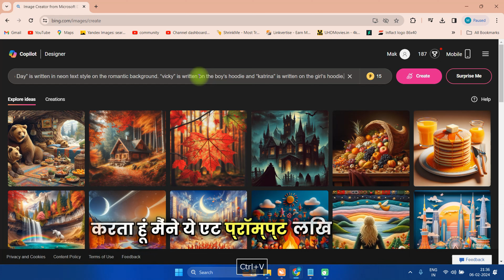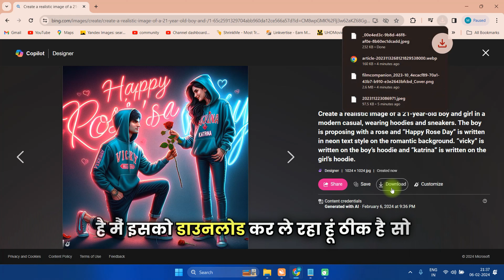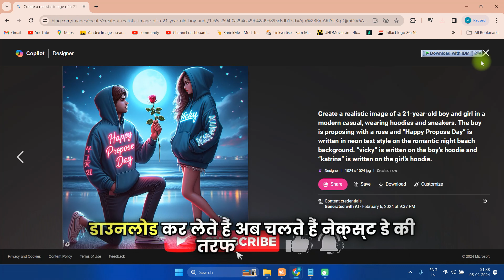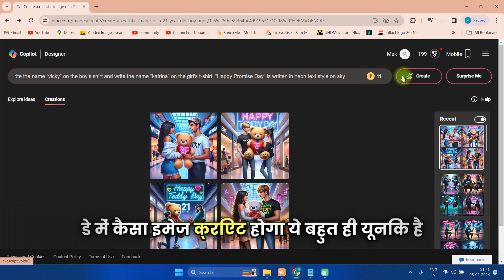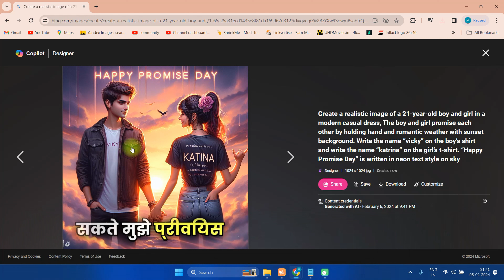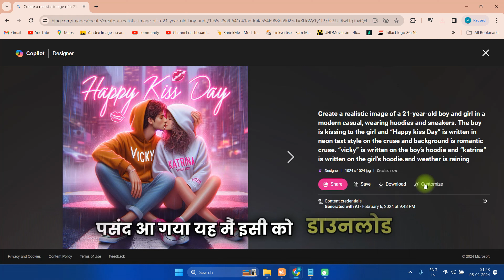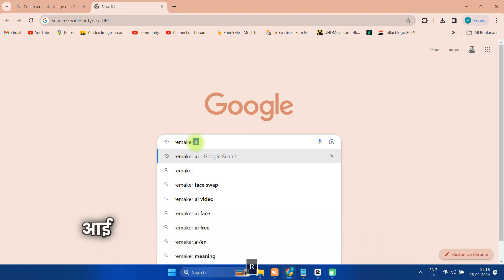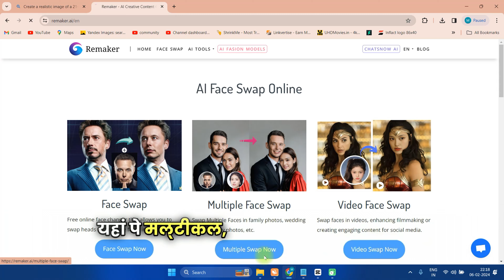Create 3D AI Couple Image with Name & Face | Valentine's Week special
In this tutorial, we will learn to create a 3D trending image for Valentine's Week special step by step, where we will create a complete image for all seven days. You can also add your name and face to the image. So, watch the entire video until the end to understand how to use all the prompts. Thank you.

⏰ Timestamps:

00:00 - 00:11 Intro & Overview
00:11 - 01:12 Happy Rose Day
01:12 - 02:12 Happy Propose Day
02:12 - 03:00 Happy Chocolate Day
03:00 - 03:40 Happy teddy Day
03:40 - 04:18 Happy Promise Day
04:18 - 05:08 Happy hug Day
05:08 - 05:49 Happy kiss Day
05:49 - 06:45 Happy Valentine's Day
06:45 - 08:13 Add Your Face
Prompt:
1 . Happy Rose Day
Create a realistic image of a 21-year-old boy and girl in a modern casual, wearing hoodies and sneakers. The boy is proposing with a rose and “Happy Rose Day” is written in neon text style on the romantic background. “vicky” is written on the boy’s hoodie and “katrina” is written on the girl’s hoodie.

2. Happy Propose Day
Create a realistic image of a 21-year-old boy and girl in a modern casual, wearing hoodies and sneakers. The boy is proposing with a rose and “Happy Propose Day” is written in neon text style on the romantic night beach background. “vicky” is written on the boy’s hoodie and “katrina” is written on the girl’s hoodie.

3. Happy Chocolate Day
Create a realistic image of a 21-year-old boy and girl in a modern casual, wearing hoodies and sneakers. The boy is offering chocolates to the girl and “Happy Chocolate Day” is written in neon text style on the romantic park background. “vicky” is written on the boy’s hoodie and “katrina” is written on the girl’s hoodie.

4. Happy teddy Day
Create a realistic image of a 21-year-old boy and girl in a modern casual dress, The boy is proposing with very big teddy to the girl and “Happy teddy Day” is written in neon text style and romantic decore shopping mall background. “vicky” is written on the boy’s t-shirt and “katrina” is written on the girl’s top.

5. Happy Promise Day
Create a realistic image of a 21-year-old boy and girl in a modern casual dress, The boy and girl promise each other by holding hand and romantic weather with sunset background. Write the name “vicky” on the boy’s shirt and write the name “katrina” on the girl’s t-shirt. “Happy Promise Day” is written in neon text style on sky

6. Happy hug Day
Create a realistic image of a 21-year-old boy and girl in a modern casual, wearing hoodies and sneakers. The boy is hugging to the girl and “Happy hug Day” is written in neon text style on wall and background is romantic room. “vicky” is written on the boy’s hoodie and “katrina” is written on the girl’s hoodie.

7. Happy kiss Day
Create a realistic image of a 21-year-old boy and girl in a modern casual, wearing hoodies and sneakers. The boy is kissing to the girl and “Happy kiss Day” is written in neon text style on the cruse and background is romantic cruse. “vicky” is written on the boy’s hoodie and “katrina” is written on the girl’s hoodie.and weather is raining

8. Happy Valentine's Day
Create a realistic image of a 21-year-old boy and girl in a modern casual, wearing hoodies and sneakers. The boy is proposing with bookey to the girl and background “Happy Valentine's Day” is written in neon text style on building .Write the name “vicky” on the boy’s shirt and write the name “katrina” on the girl’s t-shirt. and weather is romantic

bing image Happy Valentine Day, bing create of Valentine's Day, 3d AI image create kare Happy Valentine Day ka, add you face and name in trending image